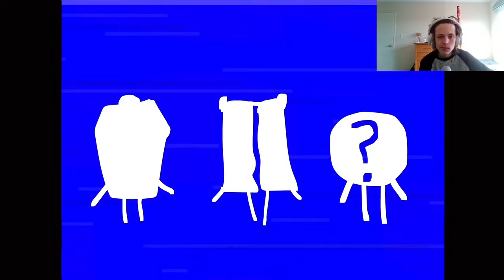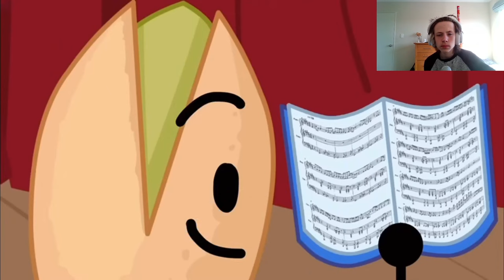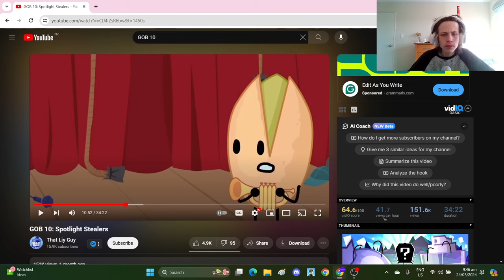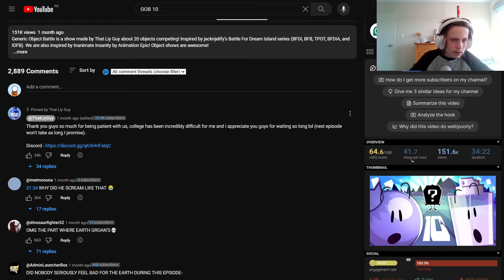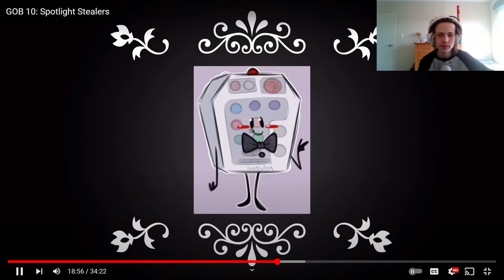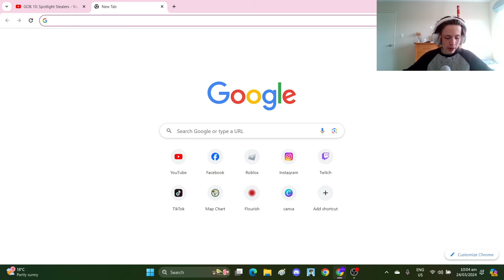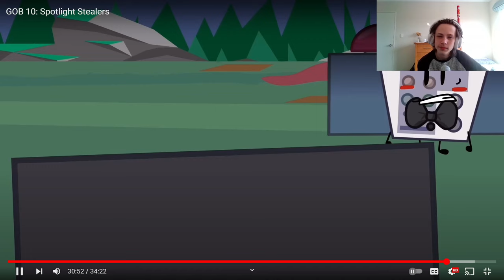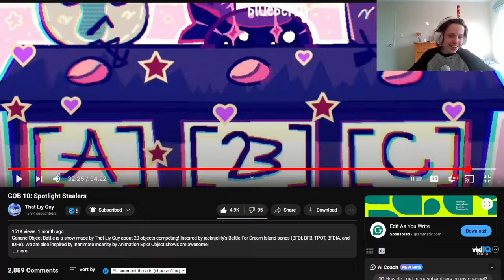What Even Is This Show?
(i yoinked their tags lol)
Generic Object Battle
GOB 1
GOB 2
GOB 3
GOB 4
GOB 5
GOB 6
GOB 7
GOB 8
GOB 9
Generic Object Battle Episode 10
Spotlight Stealers
Object Show
That Liy Guy